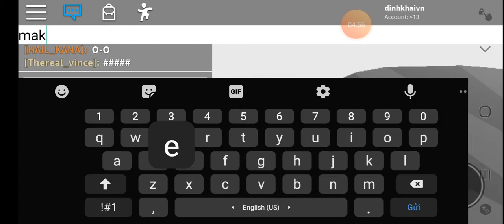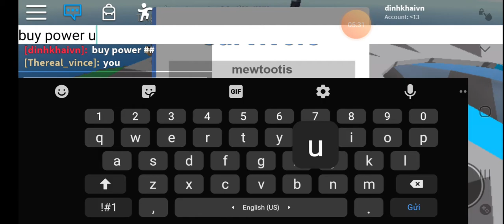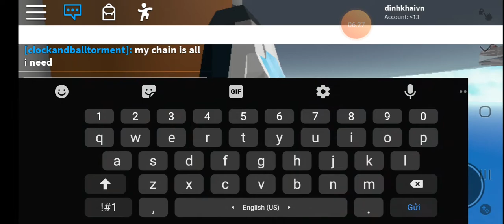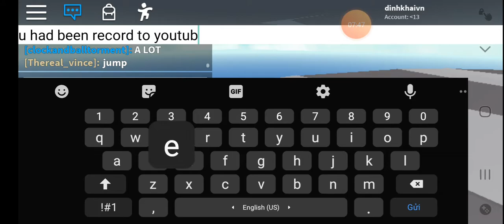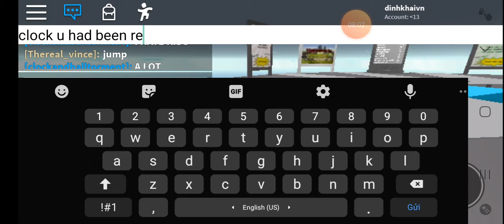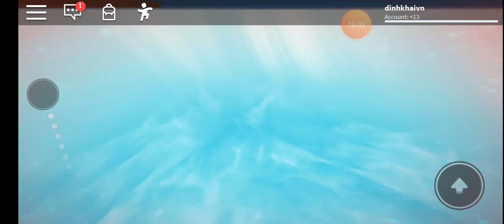Video đàu tien nha mn (roblox)